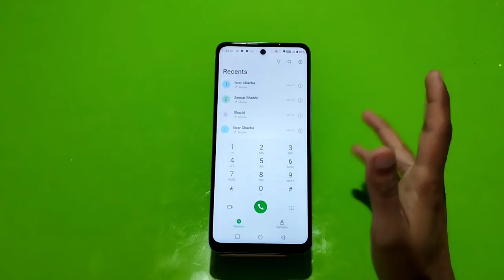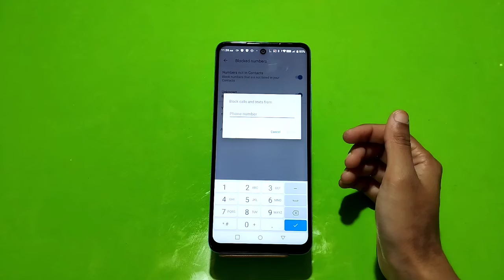Call Block In Tecno Pova 3, How To Call Block In Tecno Pova 3, Block Setting In Tecno Pova 3, Tecno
Call Block In Tecno Pova 3, How To Call Block In Tecno Pova 3, Block Setting In Tecno Pova 3, Tecno Pova 3 Mein Call Block Kaise Karen,

Call_Block_Setting Tecno Pova 3